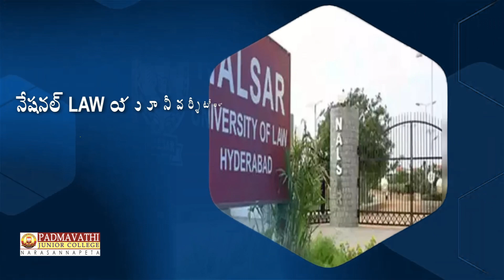Padmavathi Junior College Narasannapeta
The Best Education system in Narasannapeta City